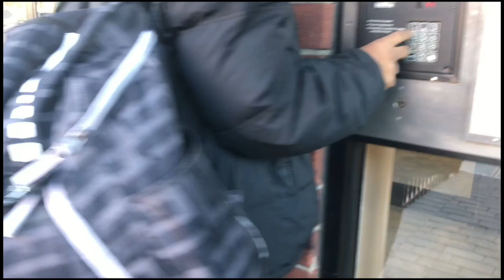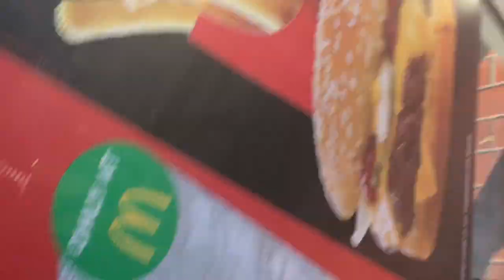Give Back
Twitter☥@pharaohindigo